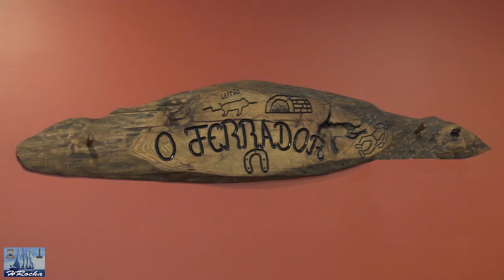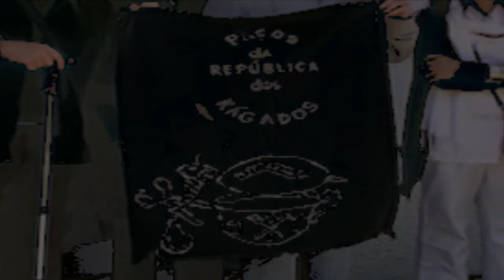REPÚBLICA DOS KÁGADOS em Miranda do Corvo 2018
A REPÚBLICA DOS KÁGADOS EM MIRANDA DO CORVO
                             FADOS DE COIMBRA
     Os Kágados, mais uma vez, em 9 de Junho 2018, rumaram à Serra da Lousã, desta vez a Miranda do Corvo.
     Almoçámos no Ferrador, na Pedreira, onde actuou o João Queirós e terminámos a tarde na Loja do Sr. Falcão, em Pereira, com o Grupo de Fados de Coimbra.
     É desse convívio extraordinário, entre antigos e actuais Kágados, ao som da guitarra e das violas, que revivemos as histórias e os tempos passados na nossa velhinha Carapaça.
     Ficamos a aguardar a comemoração do "Centenário" da República, no 1.º de Dezembro.
H.Rocha